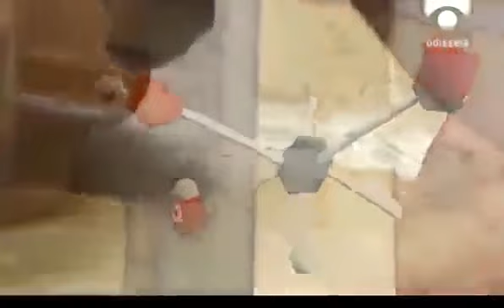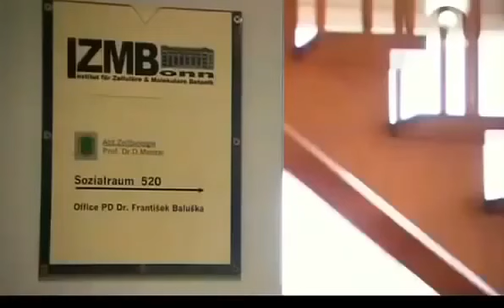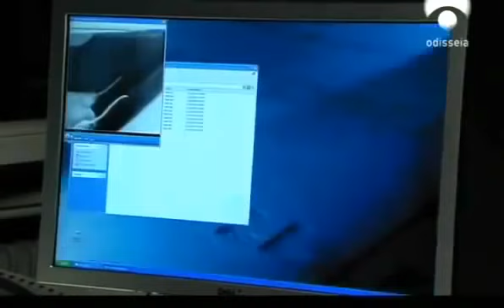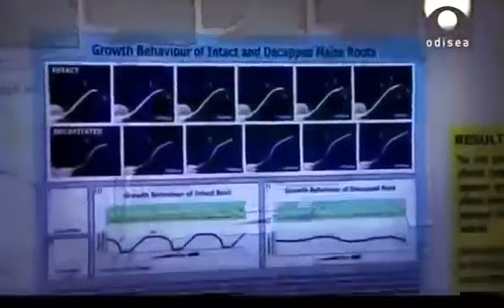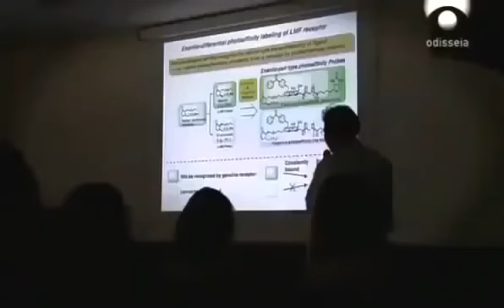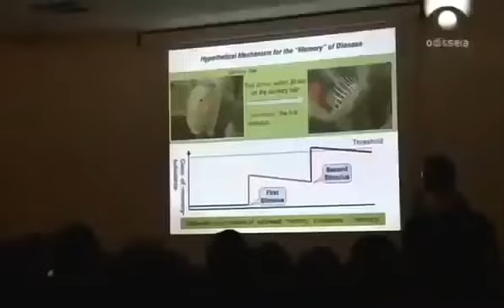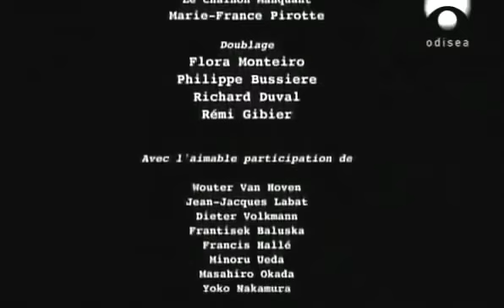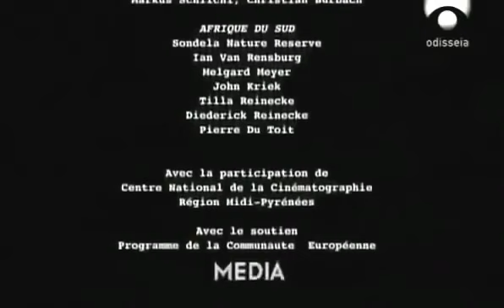La fascinante inteligencia de las plantas | Documental en español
El oráculo Barcelona, chamanismo y espiritualidad, presenta este excelente documental sobre la fascinante inteligencia de la planta (Documental). Este canal contiene los mejores documentales completos en español buenos para la educación y formación de la comunidad.

Este video puede contener material con derechos de autor.La utilización no siempre ha sido específicamente autorizado por el propietario del copyright. Estamos haciendo tal material disponible en nuestros esfuerzos para avanzar en la comprensión de los derechos humanos ambientales, políticos, económicos, la democracia, la Ciencia y la justicia social asuntos, etc. Creemos que esto constituye un 'uso justo' de cualquier material con derechos de autor tal como se prevé en el artículo 107 de la Ley de Derecho de Autor. De conformidad con el Título 17 USC Sección 107, el material de este sitio se distribuye sin costo a aquellos que han expresado un previo interés en recibir la información incluida para propósitos educativos y de investigación.
Conoce el Orixa de las plantas visitando nuestro articulo de blog